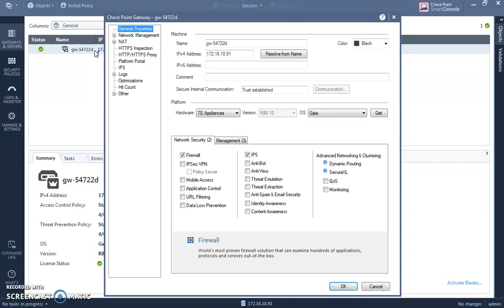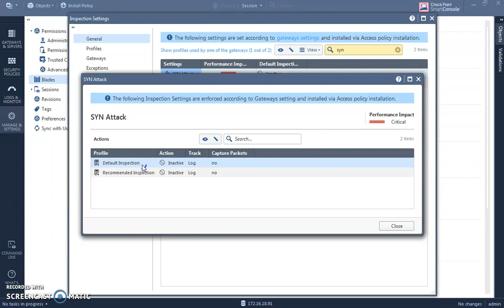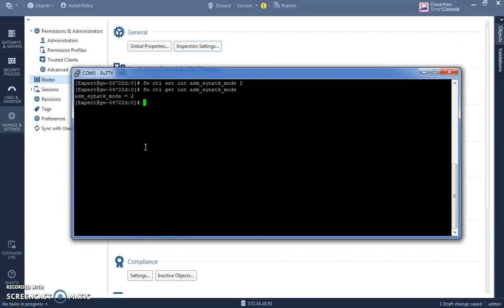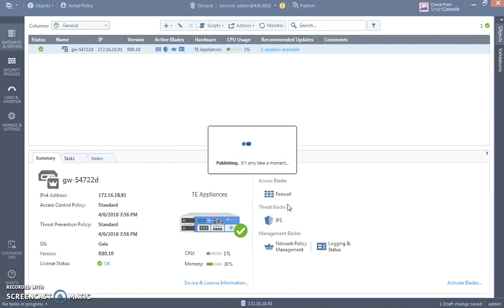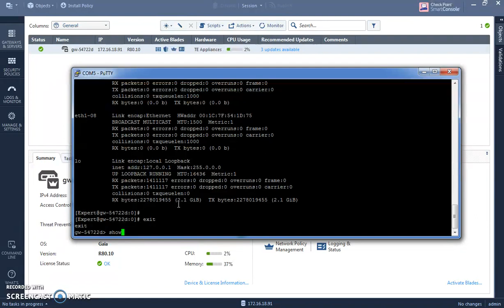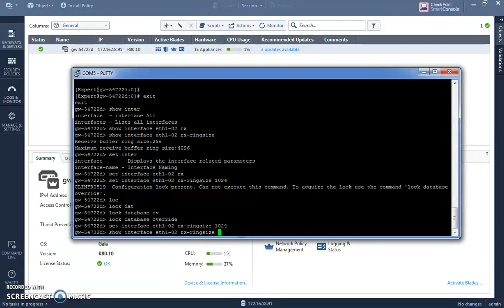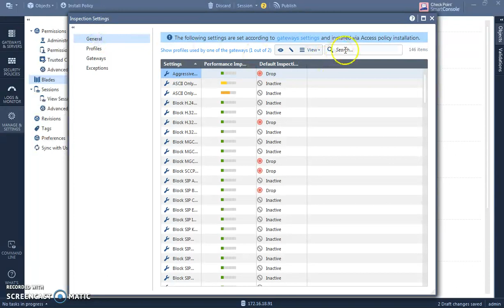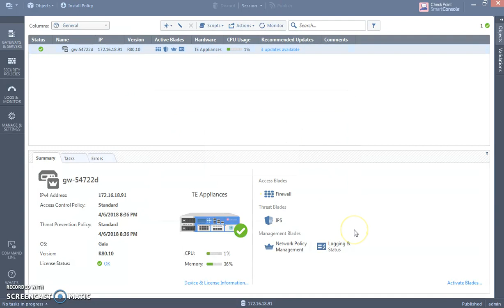Fast Track - Protección contra ataques DDoS (Parte 1)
Durante la última década, los ataques distribuidos de denegación del servicio (DDoS, por sus siglas en inglés) han seguido proliferando y se han convertido en uno de los principales tipos de amenazas al que se enfrentan prácticamente todos los sectores y áreas empresariales expuestos a la red pública de Internet. Por lo tanto, la protección contra ataques DDoS debe ser la base de una estrategia de seguridad correcta.

El fin de los ataques DDoS es intentar bloquear sitios web e infiltrarse en ellos mediante la inundación del servidor de origen del sitio con solicitudes falsas, a menudo desde varias ubicaciones y redes. Si no se frena el proceso, el tráfico de este ataque DDoS puede producir resultados que van desde lentitud en la carga de las páginas hasta un bloqueo completo del tráfico legítimo al sitio.

En el siguiente video de platicara sobre las configuraciones adicionales que se pueden llevar a cabo en nuestros GWs Check Point, para proveer una capa mas de seguridad, sin embargo se cuentan con dispositivos de proposito especifico contra ataques DDoS, como lo son los DDoS Protectors.

Los dispositivos DDoS Protector de Check Point mantienen a las empresas en funcionamiento con protecciones personalizables de varias capas y un rendimiento de hasta 40 Gbps defiende automáticamente contra la inundación de la red y los ataques de la capa de aplicación con tiempo de respuesta rápido contra los sofisticados ataques de denegación de servicio de hoy en día. Los dispositivos DDoS Protector ofrecen opciones de despliegue flexibles para proteger fácilmente empresas de cualquier tamaño y gestión de seguridad integrada para el tráfico en tiempo real análisis e inteligencia de gestión de amenazas para una protección avanzada contra Ataques DDoS. Check Point también brinda soporte exclusivo las 24 horas, los 7 días de la semana y recursos para garantizar protecciones de última hora para ayudar a la red y los sistemas administrador con la mitigación de ataques DDoS.

Más información sobre protección contra ataques DDoS.